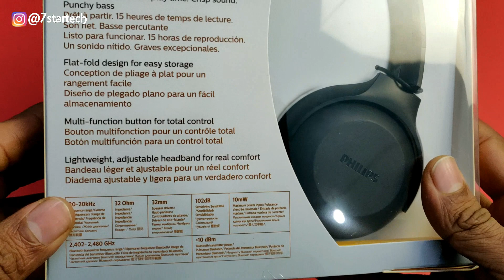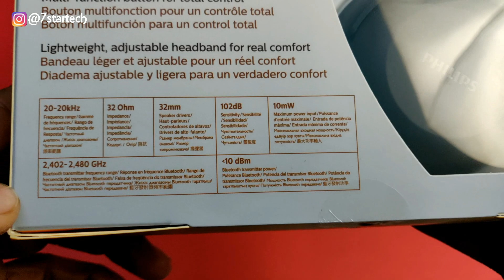Philips UpBeat TAUH202 Wireless Headphones Unboxing & Review - 7startech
Philips UpBeat TAUH202BK

Headphones JBL TUNE 500
JBL C300SI
Motorola Pulse 3
boat bassheads 900

In this video I show you Philips UpBeat TAUH202 Wireless Headphones Unboxing & Review - 7startech.